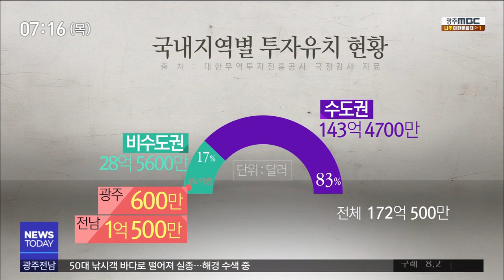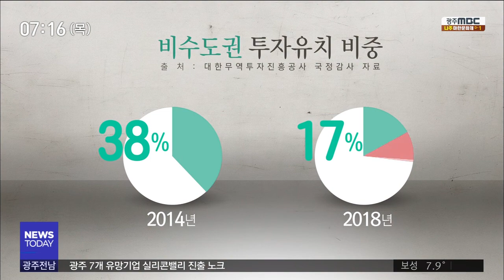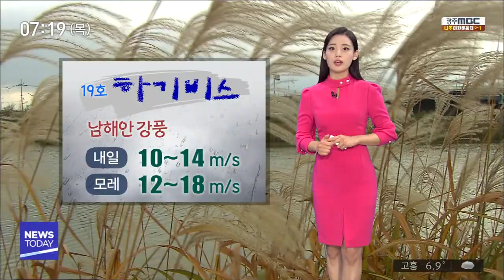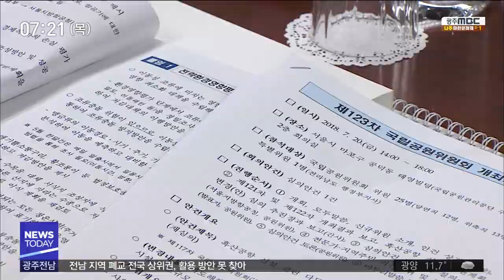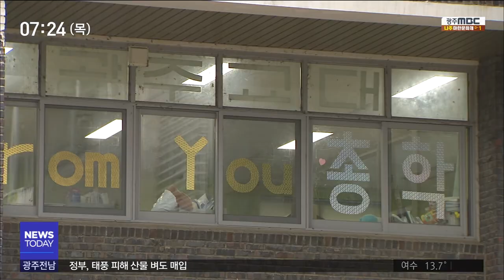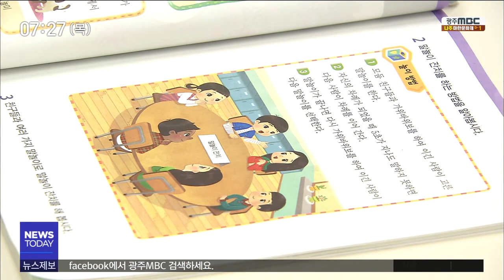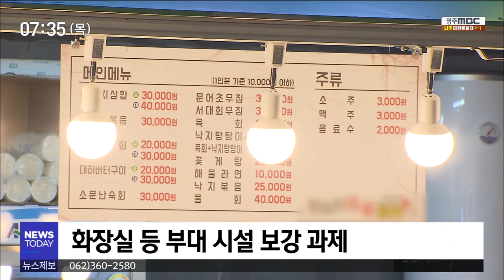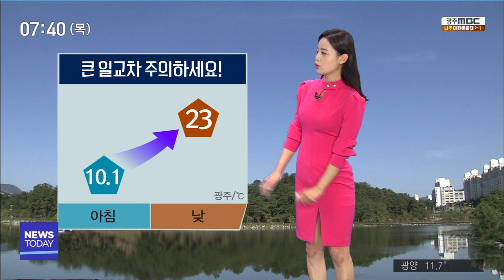[뉴스투데이]뉴스투데이 다시보기2019.10.10